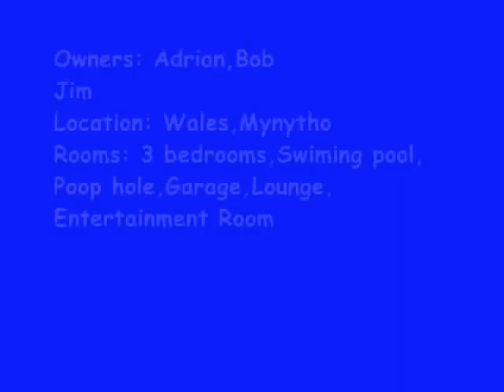cribs-mynytho style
Adrian coles and BOB in the woods